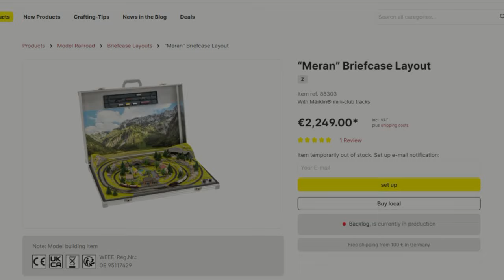LooVille 07 02 Noch Suitcase Layout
Hello All,

Welcome back to the second video in the Noch Briefcase Layout build.

Some info:
I have decided to build myself a Noch Briefcase Layout. I had a look on the Noch and my hart was set on the “Meran” Briefcase Layout.
So, this series will be all about showing you guys how I build this layout.

Here is a short description of the layout, found on the Noch website.

This beautiful Z-gauge summer layout offers lots of driving pleasure in a small space. The varied railway route leads over an imposing viaduct and through avalanche barriers. At the center of the layout lies a pretty little village with four illuminated houses. Thanks to the two railway circuits, trains can be controlled independently of each other. The layout can be operated with the enclosed plug-in adapter.

Ready-to-run model railway layout in an aluminium briefcase (outer dimensions briefcase: 79.5 x 54.5 cm, 16 cm high)